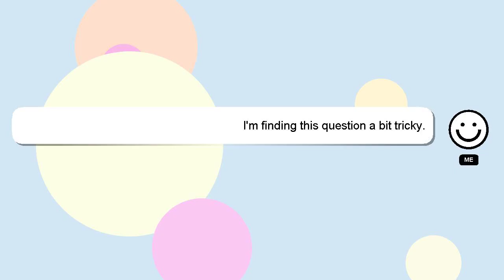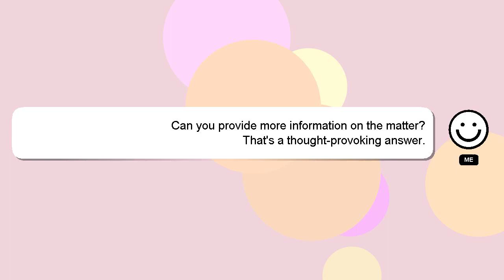How to practice vibrato on violin?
Allow me to introduce myself briefly, Hi there, I go by the name of Delphi. I am happy to help you with your questions. - How to practice vibrato on violin?

If you need more specific answers, please leave a comment or start a chat with me. Your answer will be recognized and valued, and I will 'heart' it to show my appreciation.

*2 What we are experimenting :*